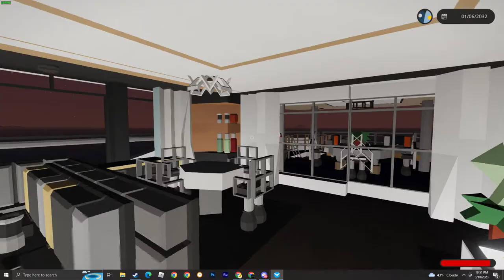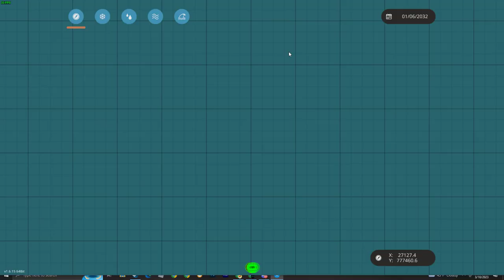Taking Elon's yacht and blowing it into space!-StormWorks